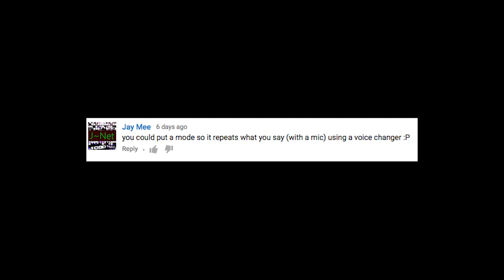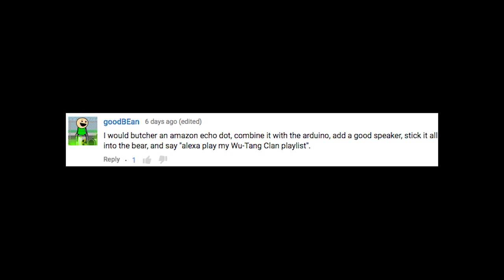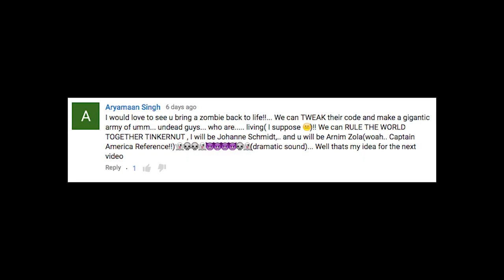Comments Show: Revive A Dead Teddy Ruxpin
Can the Teddy Ruxpin repeat what you say? Can it sing WuTang clan? Can it host the comments show? Not to spoil things, but yes, yes, and yes...it can do all those things!!!

=#=#=#= Important Links =#=#=#=